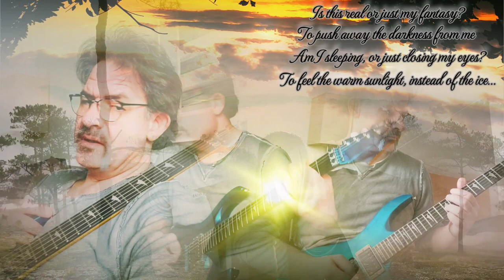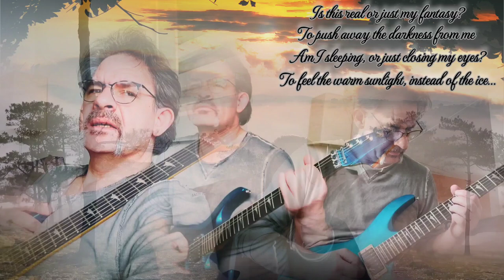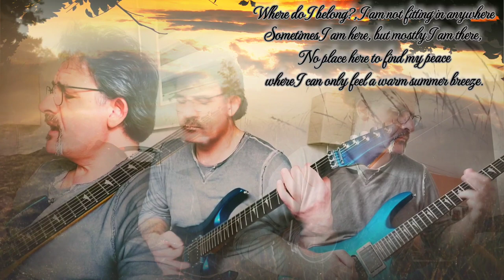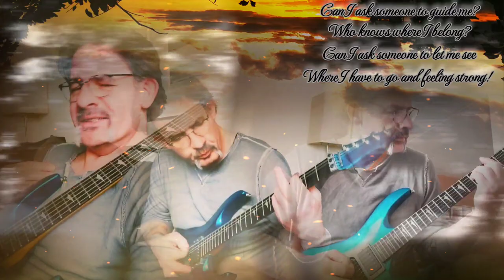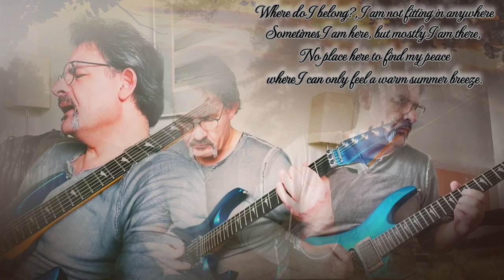"NO MAN'S LAND" Wheredoibelong Original composed and performed by Andre Kamp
NO MAN'S LAND (Where do I belong...)

Have you ever got the feeling that you where in the wrong place?
In life,or moments in your life?
Do you ever get the feeling that you do not know where you should be?

Misunderstood and lost in the orientation of your life? Living in no mans land...
Walking the endless road of your existence?
Wondering and asking yourself where you truly belong?

Thats what this song is all about.. walking around in "No mans land"
Wondering where I belong...

Drum :me (POWERDRUM)
Guitars:me  (LAG ARKANE am 1000)
Bass: me (DIMAVERY)
Vocals: me (ANDRE KAMP)
Solo guitars: me (JACKSON DINKY)

I hope you like it,with kind regards: Andre